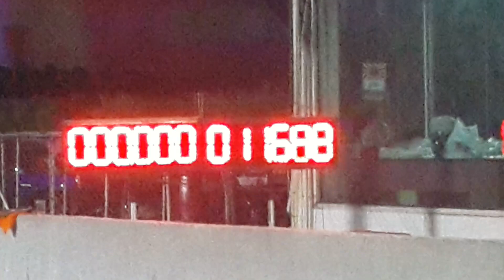ปั้มสาย KB อู่โก้ล้อแม็กซ์สาย3 & L200 หนุ่มสาย 1 super drag 2019